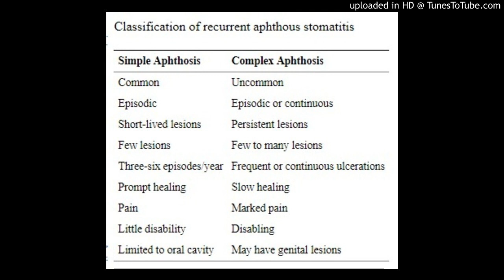Recurrent aphthous stomatitis (RAS)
Recurrent aphthous stomatitis (RAS) is the most common idiopathic intraoral ulcerative disease in the USA. Aphthae typically occur in apparently healthy individuals, although an association with certain systemic diseases has been reported. Despite the unclear etiopathogenesis, new drug trials are continuously conducted in an attempt to reduce pain and dysfunction.

We investigated four controversial topics: (1) Is complex aphthosis a mild form of Behçet’s disease (BD)? (2) Is periodic fever, aphthous stomatitis, pharyngitis and adenitis (PFAPA) syndrome a distinct medical entity? (3) Is RAS associated with other systemic diseases (e.g., celiac disease and B12 deficiency)? (4) Are there any new RAS treatments?

Results from extensive literature searches, including a systematic review of RAS trials, suggested that: (1) Complex aphthosis is not a mild form of BD in North America or Western Europe; (2) Diagnostic criteria for PFAPA have low specificity and the characteristics of the oral ulcers warrant further studies; (3) Oral ulcers may be associated with celiac disease; however, these ulcers may not be RAS; RAS is rarely associated with B12 deficiency; nevertheless, B12 treatment may be beneficial, via mechanisms that warrant further study; (4) Thirty-three controlled trials published in the past 6 years reported some effectiveness, though potential for bias was high.

INTRODUCTION
In this chapter of the Urban Legends series on controversial topics in Oral Medicine we focused on four questions about recurrent aphthous stomatitis (RAS): (1) Is complex aphthosis a mild form of Behçet’s Disease (BD)? (2) Is periodic fever, aphthous stomatitis, pharyngitis and adenitis (PFAPA) syndrome a distinct medical entity? (3) Is RAS associated with other systemic diseases? (focusing here on celiac disease and vitamin B12 deficiency) (4) Are there any new RAS treatments?

Go to:
SECTION 1: Is complex aphthosis a mild form of Behçet’s Disease (BD)?
To address this question, one must understand the difference between simple and complex aphthosis. Recurrent aphthous stomatitis (RAS) is a disease state characterized by the development of oral aphthae (aphthosis). RAS has 2 presentation forms and 3 morphological types. The 2 forms are simple and complex aphthosis, and the 3 morphological types are minor, major and herpetiform aphthous ulcers, though not everyone agrees that herpetiform ulcers are RAS. All 3 forms can occur in simple and in complex aphthosis patients. RAS lesions occur in the context of Behçet’s Disease (BD). Table 1 presented by Rogers at the International Conference on Behçet’s Disease (ICBD) in 2003 illustrates the difference between simple, the most common, and complex, the much less common presentation of RAS (Rogers, 2003). The answer to this question in much of Asia and the Middle East would be a qualified YES because many patients who present with recurrent oral ulcerations develop BD, as reported in a prospective series from Korea (Bang et al., 1995) or in Anatolia (Turkey), which has the highest prevalence of BD in the world (370 patients/100,000 inhabitants) (Zouboulis, 2001). On the other hand, the answer to this question would be a definite NO in Western Europe or North America (Ghate & Jorizzo, 1999, Jorizzo et al., 1985, Jurge et al., 2006, Mc Carty & Jorizzo, 2003, Rogers, 2003).

Table 1
Table 1
Classification of recurrent aphthous stomatitis
The term complex aphthosis was coined by Jorizzo and colleagues (Jorizzo et al., 1985) to describe patients suffering three or more almost constantly present oral aphthae, or oral and genital aphthae, in the absence of BD. This construct was used to describe patients referred to Professor Jorizzo with a possible diagnosis of BD, when most of them did not have BD. McCarty and Jorizzo (Mc Carty & Jorizzo, 2003) described 81 patients with possible BD. Of this cohort, 11 (13.6%) had simple aphthosis, 6 (7.4%) did not have aphthosis at all, leaving 64 (79%) patients with complex aphthosis. Ten of the 64 patients with complex aphthosis did have BD (15.6 %).

At the 2003 ICBD conference, Rogers described his experience with 244 Mayo patients with complex aphthosis. These patients suffered oral aphthous ulcerations approximately 50% of the time and/or had continuous oral aphthous ulcerations and/or had oral and genital aphthous ulcerations and/or suffered major disability from aphthosis. Patients with simple aphthosis were excluded from this cohort. In addition, twenty-five patients with complex aphthosis due to BD were excluded from his cohort. Thus, true BD occurred in only 25/269 or 9.3% of these patients with complex aphthosis (Rogers, 2003